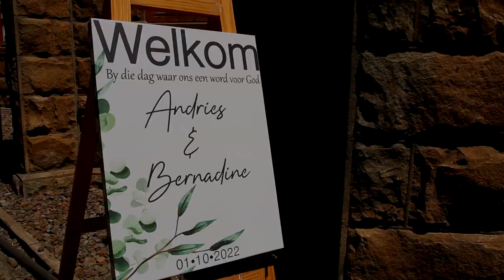Andries & Bernadine se troudag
Andries en Bernadine is getroud op 1 Oktober 2022 in Heilbron. Hierdie is 'n kort oorsig van hul troudag.